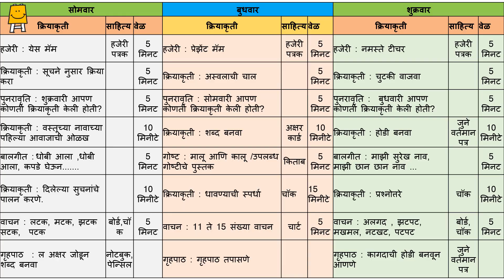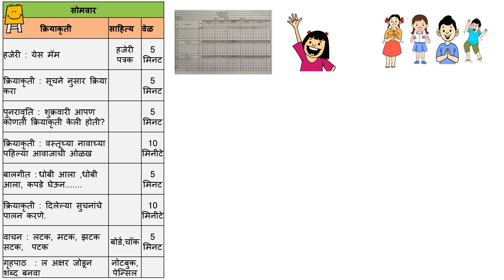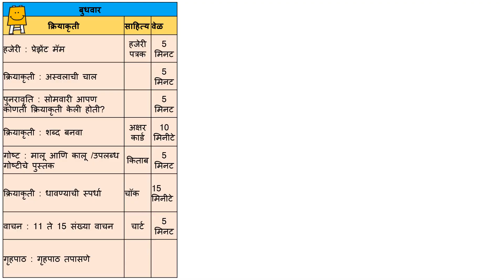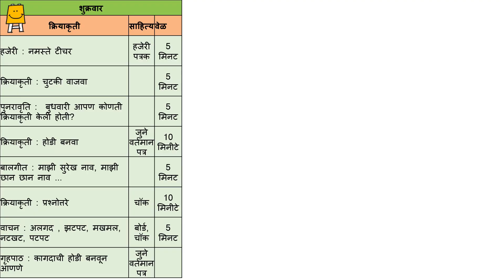Dhoom in Anganwadi - Week 13 (Marathi) | अंगणवाडी व्हिडीओ- आठवडा 13